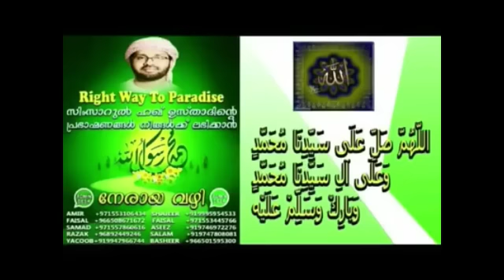100 Al-Adiyat (ഓടുന്നവ) Quran Tafseer Class (ഉസ്താദ് സിംസാറുൽ ഹഖ് ഹുദവി)